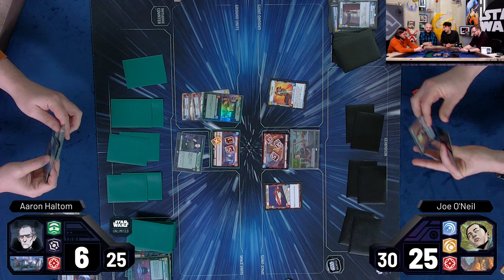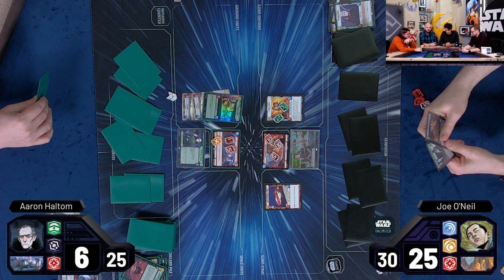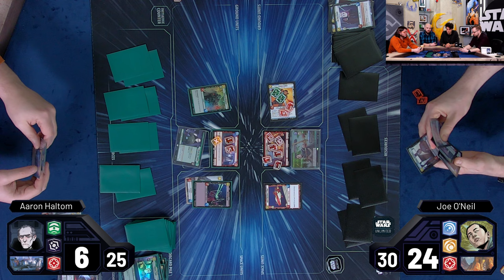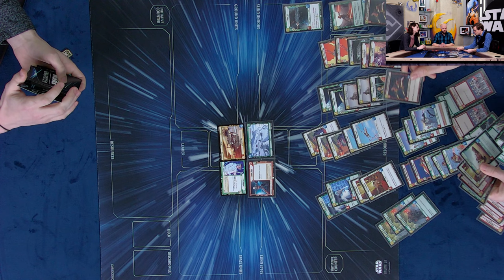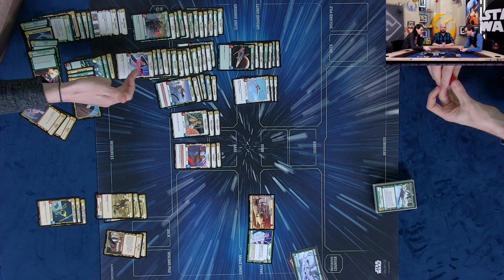STAR WARS: Unlimited Release Day Celebration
We're ready to unleash unlimited possibilities! Join us as we celebrate the release of Star Wars™: Unlimited!

9:00am - Welcome & Premier Gameplay
10:45am - Deck Techs
12:00pm - Draft + Gameplay
2:45pm - Twin Suns Gameplay